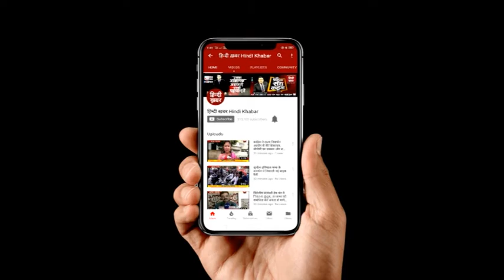बाढ़ और बारिश से यूपी बेहाल, गंगा नदी का रौद्र रुप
सितंबर का महीना चल रहा है...मॉनसून खत्म होने के कगार पर है लेकिन यूपी के कई शहर इस समय बाढ़ से जूझ रहे हैं...